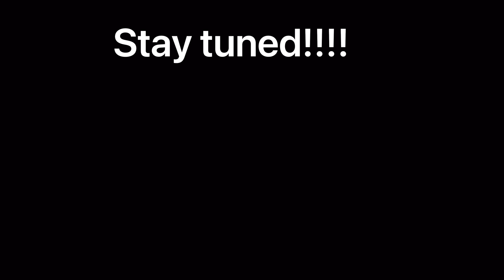Electric quad vs Suzuki gsxr 600.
A short race of me racing a 600cc motorcycle.over current error kicked in on the second race.The first race I was ahead for 2 secs and we were neck to neck for 5 secs until I hit top speed.